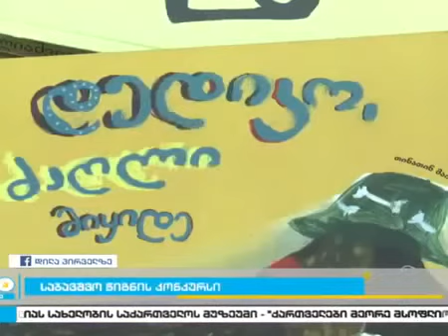სურათებიანი წიგნის კონკურსი - ''დილა პირველზე''